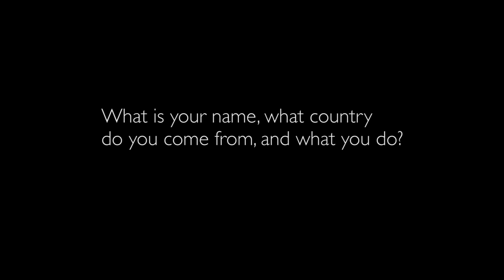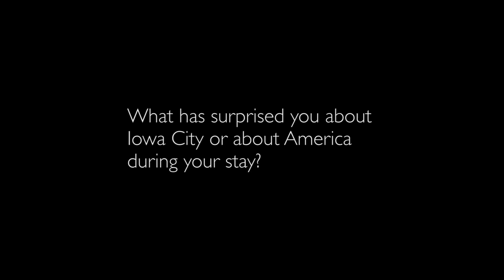On the Map 2012: Genevieve L. ASENJO (fiction writer, poet, translator; Philippines, IWP 2012)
Find out more about Genevieve, and read an extract from her work, at iwp.uiowa.edu.